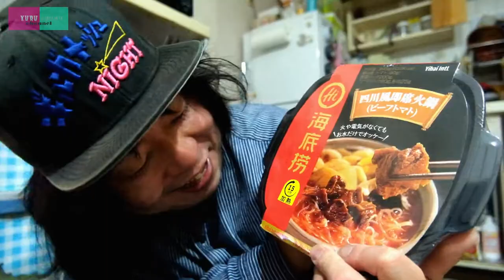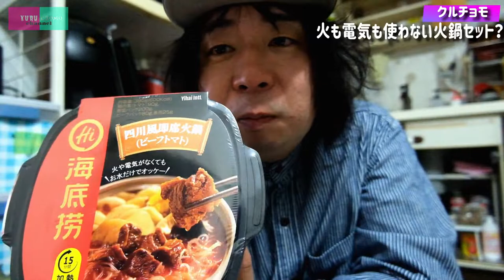水しか使わない火鍋セット、ジュニアが寝てる隙に食べてみた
毎日寒暖差の激しい日々も終わりに近づき、
夏の気配がしてきましたね。

今回のクルチョモは
そんな暑くなってきた陽気を吹っ飛ばす
「火鍋」を簡単に食べられるセットをレビュー！

え、
水だけ！？

レンジも、ガスも使わないの？

そうなんです。

水だけでいいんです。

この商品が疑わしいので
買って食べてみました。

その味はいかに！？

【商品リンク】
Amazonページ